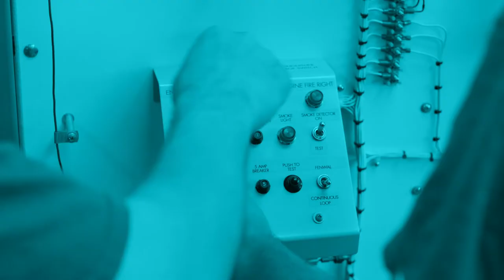Get There: Florida’s Workforce Education Initiative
Get There is a workforce education initiative powered by the Florida Department of Education. We are advocates for Career and Technical Education (CTE) in Florida, helping students connect with a successful future, now. CTE provides educational opportunities and career pathways through Florida’s state and technical colleges.

Help us spread the word about Get There by engaging with the Florida Department of Education across social media at @EducationFL.